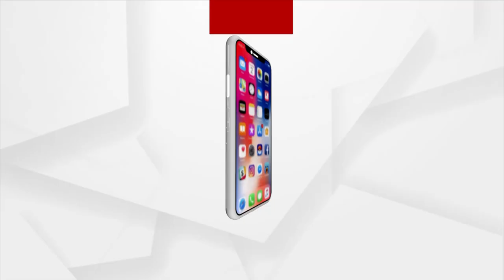Number Of Arrests Might Increase After Manish Sisodia, Fingers On K. Kavitha